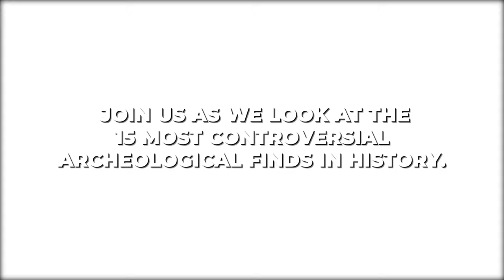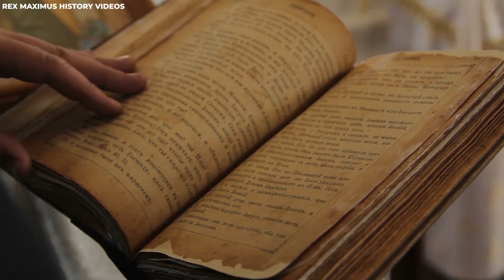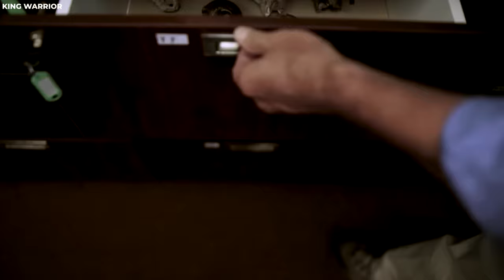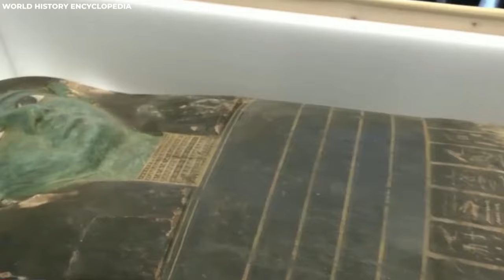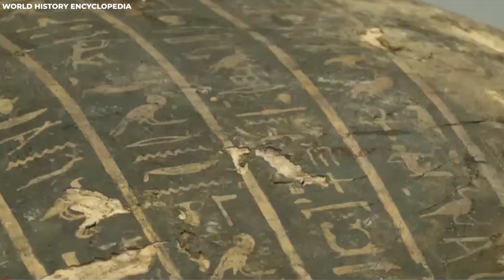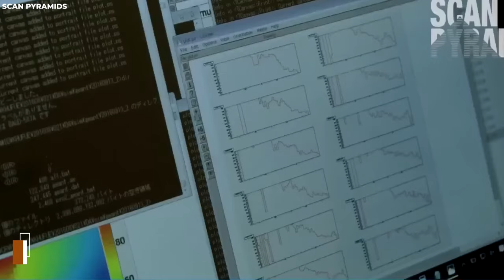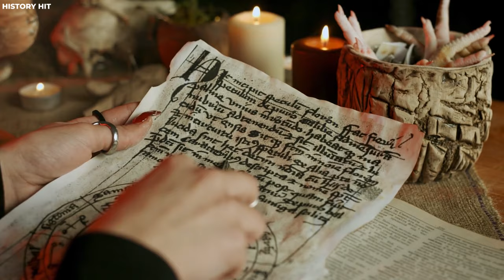15 Most Controversial Recent Archaeological Discoveries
Thanks to archeologists and their discoveries, we know quite a bit about the earth's history. However, there are times when archeological finds raise more questions than answers. From discovering an infant Buddha statue to evidence of animal evolution, join us as we look at the 15 most controversial archeological finds in history.

The story of Jesus is the most famous in the world. It is the story of a man born in a lowly manger who grew into a teacher and had 12 disciples following him. Jesus would later go on to be crucified by the Romans. He was buried in a tomb, which he eventually rose out of on the third day. The first four books of the New Testament, known as the Canonical Gospels, are thought to have been written some decades after Jesus' crucifixion, approximately in the year 30 A.D. These books provide the oldest descriptions of Jesus' burial. Even though the specifics differ, the narratives all agree that Christ was interred in a rich Jewish tomb by a disciple named Joseph of Arimathea's rock-cut tomb. More than a thousand of these rock-cut tombs have been found in the region surrounding Jerusalem, according to Jodi Magness, an archaeologist and National Geographic grantee. These family tombs included one or more burial rooms with long niches carved into the rock faces to hold separate remains. Jewish custom prohibited interment within a city's walls, and the Gospels document that Jesus was buried outside of Jerusalem, close to the location of his Golgotha (also known as "the place of skulls") crucifixion. The Jerusalem walls were widened a few years after the burial is claimed to have taken place, enclosing Golgotha and the surrounding tomb.